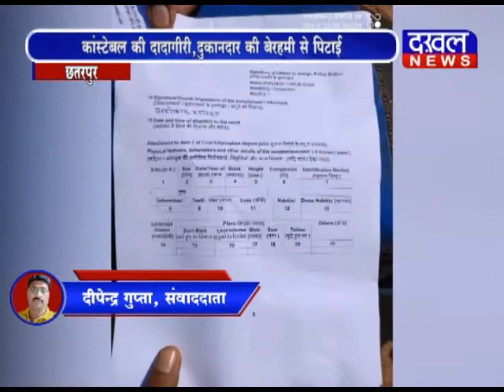छतरपुर में वर्दी की धौंस दिखाकर दूकानदार से मारपीट का मामला सामने आया DAKHAL NEWS//